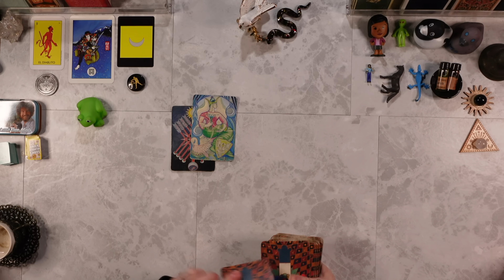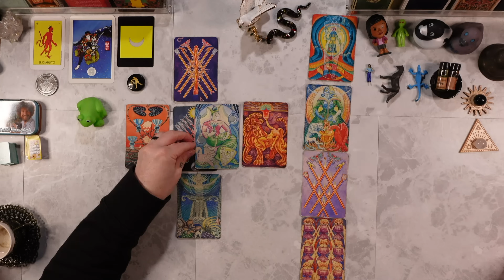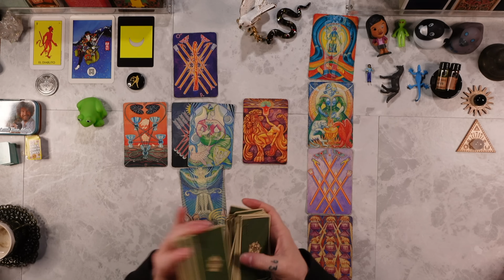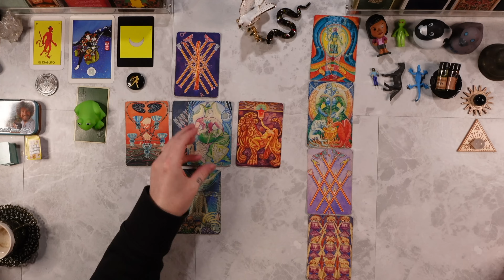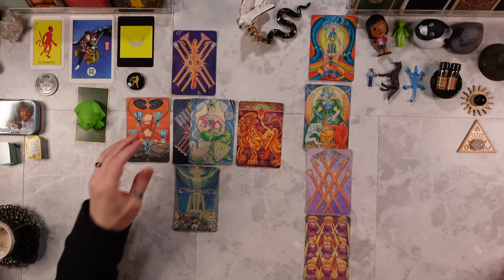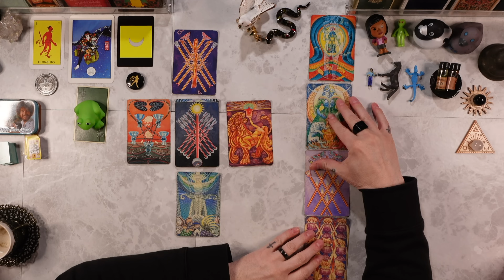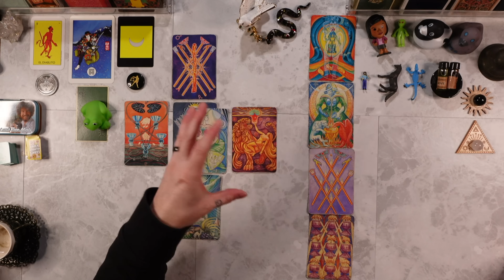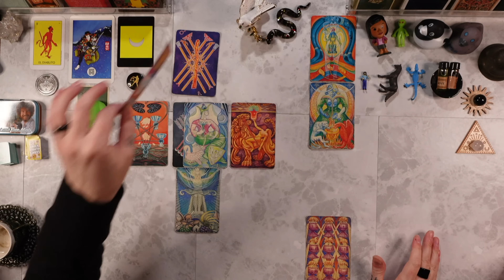LIBRA - “OMG! BIG NEWS ABOUT YOUR FUTURE!” Tarot Reading ASMR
PERSONAL READINGS ARE CURRENTLY *CLOSED*

I am using the THOTH TAROT DECK

39. Jesus said, "The pharisees and the scribes have taken the keys of gnosis and hidden them. They themselves have not entered, nor have they allowed to enter those who were about to come in. You, however, be wise as serpents and as innocent as doves."

Matthew 10:16